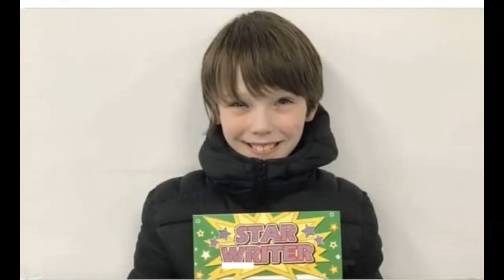Haughton School Year 6 Leavers Video 20-21